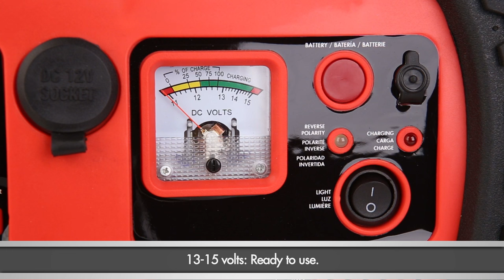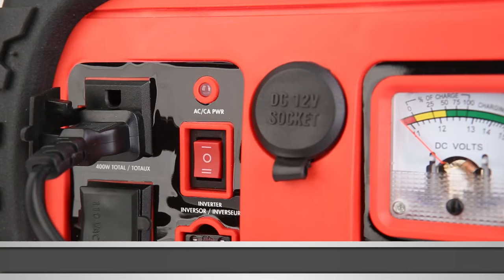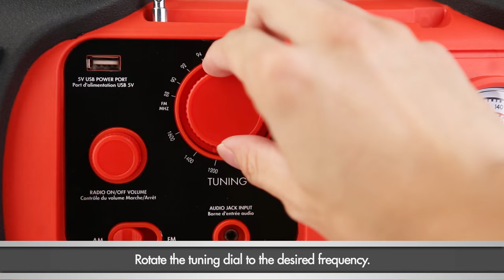How-to use Wagan Tech Power Dome EX - (#2454) Power Supply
0:19 How to Check Battery Status
0:30 Charging the Unit With AC Power
0:47 Charging the Unit With DC Power
1:11 Using the AC Inverter
1:41 Using the USB Port
1:53 Using the 12V DC Socket
2:11 Using the AM/FM Radio
2:32 Using Work Light

Product Description
Power Dome EX is a multi-purpose portable & rechargeable emergency power source. It can be used as a power source for 110 volt AC or 12 volt DC applications such as computers, TVs, fax machines, audio, fans, electrical tools, etc. It can also start your car engine in an emergency situation. It is recommended that you fully charge the Power Dome EX for 24-36 hours before initial use, and periodically every 3 months to maintain battery health.
Safety Features: Overload protection, short circuit protection and UL listed.

The Wagan 400-Watt Power Dome EX is a powerful portable power source designed to provide AC and DC power and functionality wherever you need it. Built around a rechargeable 18 amp-hour sealed lead-acid battery, the Power Dome EX provides enough jump starting power to revive all but the largest of car batteries, while its built-in 260 PSI air compressor can be used to quickly inflate car tires and sports equipment. It contains one DC outlet and two grounded AC outlets which utilize the built-in 400 watt inverter. Additional features include: heavy-duty 6 gauge / 24 inch battery clamps, a 5-LED work light, a USB power port, a built-in AM/FM radio, an audio output jack and more.

Charging the Power Dome EX
The Power Dome EX comes with both AC (wall) charging adapter and a DC (Cigarette lighter receptacle) charging adapter. But, did you know that the Power Dome EX can be charged with a solar panel too? For true “off the grid” use, plug in Wagan 18 Watt Solar Panel and have power readily available no matter where you are in the world!

A Multi-functional Device for Everyone to Use and Enjoy
The Wagan 400-Watt Power Dome EX jump starter with built-in air compressor is an amazing all-in-one portable unit that provides versatility and power exactly when you need it, whether it's on the road, at a campsite, at home, etc. With it you can always arrive to your destination safely, plus have your trusted electronics charged and ready for use. [
The Wagan Power Dome EX also offers maximum convenience. Are you going camping or plan on being in an area without electrical outlets nearby? No problem. The Power Dome EX has two, three pronged AC outlets providing up to 400 watts, with 800 watt peak surge power of 110 volt house current. It also has one DC outlet to power 12 volt appliances away from your vehicle. Sample appliances serviceable include: laptops, power tools, video games, TVs, cell phones, MP3 players, digital cameras, etc. Plus the powerful 260 PSI air compressor also inflates sports balls (needles included), rafts, air mattresses, etc., while inflating 16" tires in only 5-10 minutes. Another useful feature is the AM/FM radio with antenna. Stay informed by listening to the latest news and weather updates during a blackout or emergency. In addition, the Power Dome EX also has a built-in USB power port to charge your MP3 player, digital camera or cell phone. It even allows for use of its audio input socket to listen to your MP3 or CD player. Finally the Wagan Power Dome EX's rubber housing on the handle and along its perimeter ensures the item's strength and durability for many years to come. This comfortable handle allows for easy portability from one vehicle or location to another, providing power wherever you go.

600 Amp jump starter with heavy duty cable and clamps
260 PSI high flow air compressor with easy-read analog pressure gauge
400 watt power inverter (800 watts peak)
Two grounded 115 volt AC outlets
12 volt DC accessory outlet
One USB power port for charging/operating cell phones and MP3 players
AM/FM radio with built-in speaker and audio input jack
Bright area light – LED type for long battery life
AC recharging adapter; DC recharging adapter (fused)
Easy-read analog voltmeter for checking battery status
Jump start cable polarity indicator for safety

Specifications
Battery - Sealed lead-acid battery/rechargeable/12 volt/18 amp-hours
Worklight  - 5 LED
Compressor - 260 PSI; 1.5 ft. high-pressure air hose; analog gauge
Maximum Inverter Output Power - 400 Watts
Inverter - 2 AC Outlets (115 volts AC 60 Hz)
Peak Power - 800 watts peak surge for a max of 0.3 sec
12V Accessory Outlet - 12 volt, 11 amps max
USB Power Port - 5V up to 500 mA
AM/FM Radio - AM 520 to 1710 kHz/FM 88 to 108 MHz
Audio Output Jack - 3.5 mm diameter (1/8 inch)
Max Recharging Time (AC) - 34 hours
Max Recharging Time (DC) with Engine Running - 12 hours
Jumper Cables and Clamps - 6 Gauge heavy-duty clamps, 24 inches